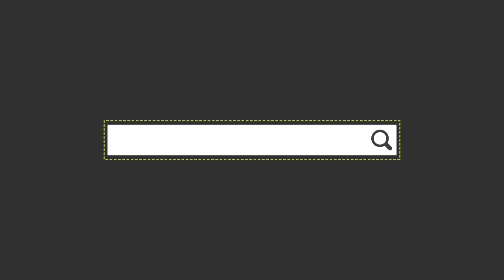Awesome Umbrella photo Part -2// Waterproof Rain Hat Cap Head Wear Raincoat Cover Umbrella for Kids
Multicolour Waterproof Rain Hat Cap Head Wear Raincoat Cover Umbrella for Kids

Awesome Umbrella photo poses

Umbrella photographys fashion
poses with umbrella
umbrella photo poses

Umbrella kids
Atina Patel
atina patel
Umbrella photographys
monsoon Cap